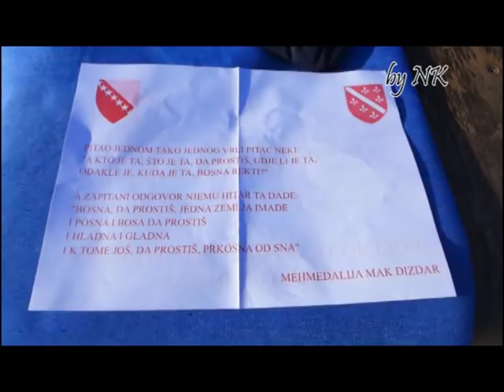Povratak "Rođenih" u Premijer ligu BiH!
U subotu, 25. maja 2019. godine, u okviru 29. kola Prve lige Federacije BiH u Visokom su se sastali NK "Bosna" i FK "Velež" iz Mostara. Pobjedu su slavili gostujući igrači rezultatom 2:0 te tako kolo prije kraja obezbijedili titulu prvaka Prve lige i plasman u Premijer ligu BiH. Pogledajte atmosferu prije, tokom i poslije utakmice te naravno slavlje igrača i navijača Veleža, kako na terenu tako i u svlačionici.